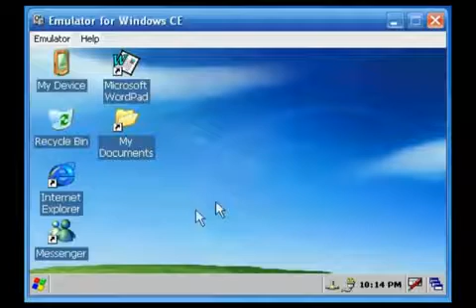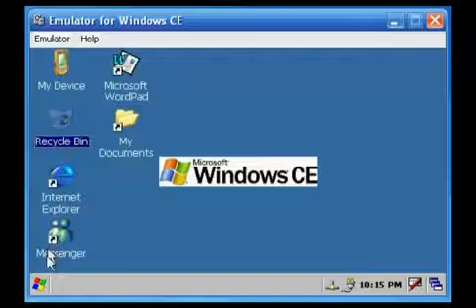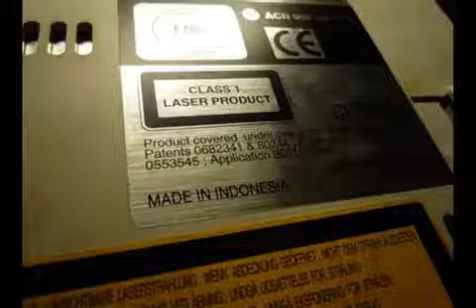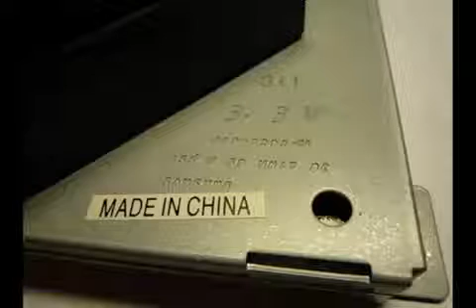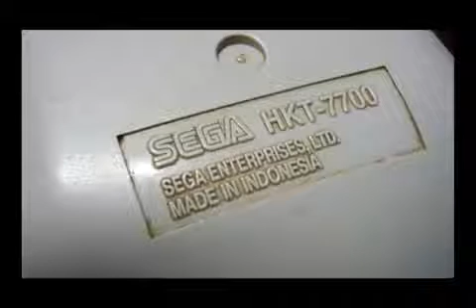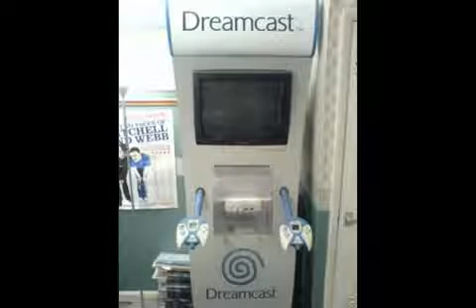Sega Dreamcast - по заявкам зрителей